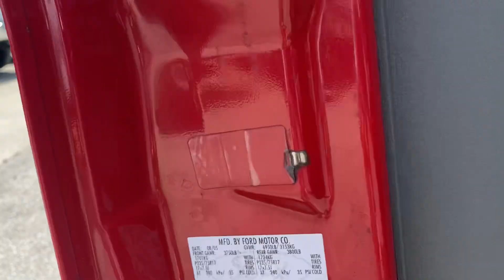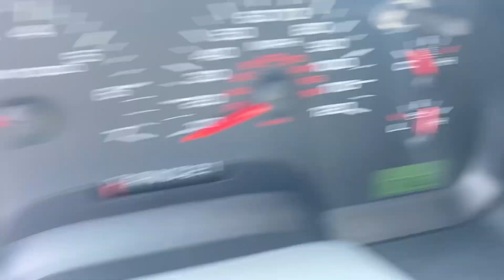2006 ford f150 xcab 4x4 xlt short bed - 4.6 liter - automatic - 157,000 miles